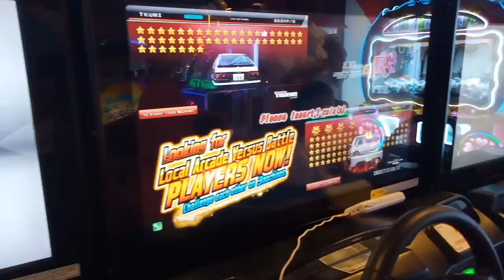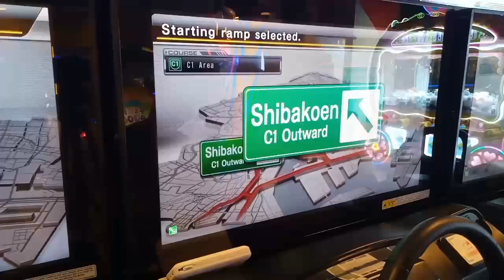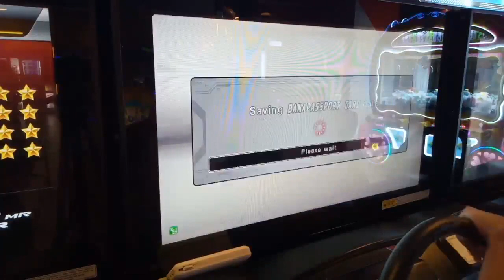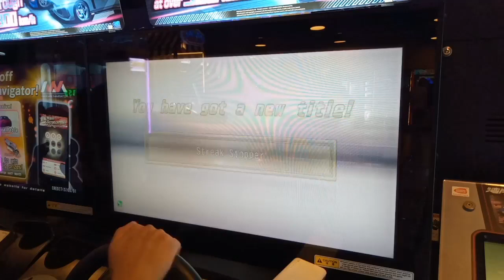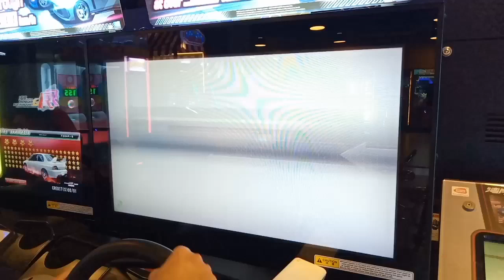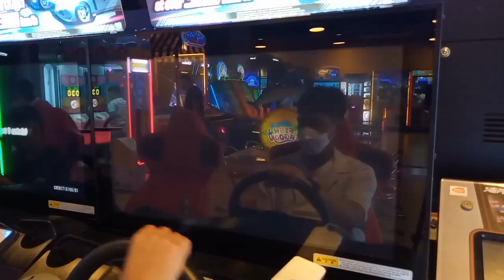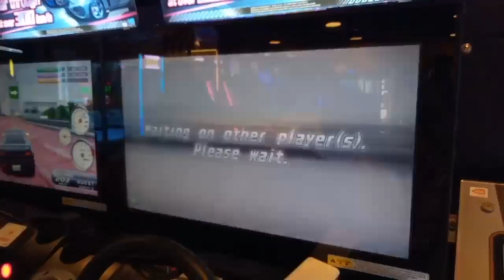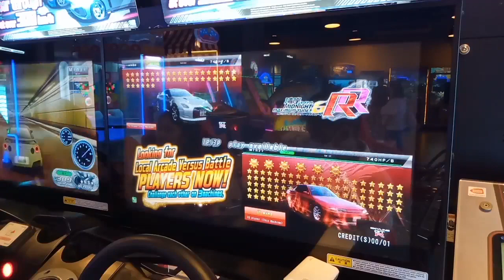[WMMT6RR] VS Battles 1.05.2024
Join the NEW Liberty Discord Server Today!

- This livestream was done Just For Fun. Does NOT show off skill, just pure fun. So expect more loss than victories in this stream!

With Date A Live 5 on air as of April 10, 2024. I decided to dedicate 5 out of 6 cars registered on my data to certain characters that are loved by others. This timeline will help you seek which time you want to see your best girl in VS battle (ofc with me behind the wheel):

0:00 - Intro
1:47 - Reine Murasame / Mio Takamiya
14:14 - Kurumi Tokisaki
23:58 - Miku Izayoi
37:57 - Nia Honjo
59:02 - Mukuro Hoshimiya